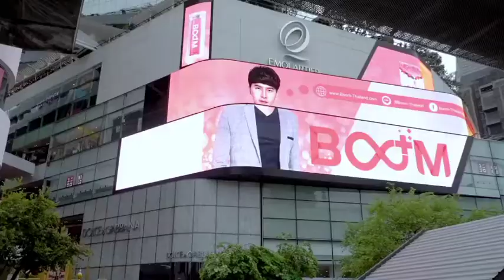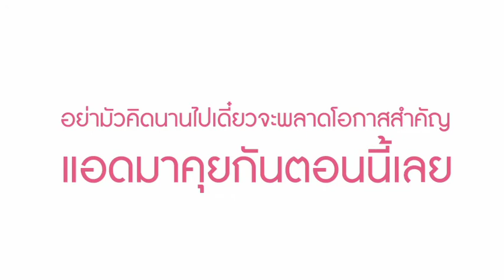th eiconต้นแบบของผู้ให้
Boomออนไลน์ยุคใหม่